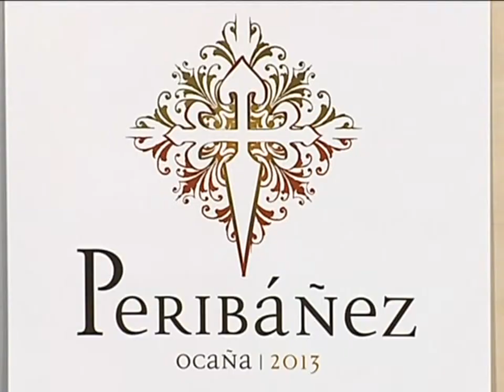Teatro en Ocañas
Más de 200 personajes recién llegados del siglo de oro español se darán cita este fin de semana en Ocaña.
Fue en esta localidad toledana donde Lope de vega ambientó su obra Peribáñez y el comendador de Ocaña y donde este sábado y domingo, a las  nueve de la noche, sus personajes cobrarán vida en la plaza mayor, para representar la historia este clásico en el que se habla de la honra y el honor de todo un pueblo.
Un pueblo que quiere ser referente y punto de encuentro para todos amantes de la cultura  y estudiosos, ya que el proyecto no quiere quedarse sólo en la representación teatral.

Historia, arte, literatura, etc. podrán presenciar los asistentes a la representación de este fin de semana, para la que ya están vendidas la mayoría de las 1.616 butacas, según ha informado la alcaldesa. Se espera que cerca de 2.000 personas acudan al evento.

Y bien se puede utilizar una frase pronunciada por Peribañez en  esta obra para decir que  el sábado 24 y el domingo 25 de agosto,  " toda esta villa de Ocaña poner quisiera a tus pies"